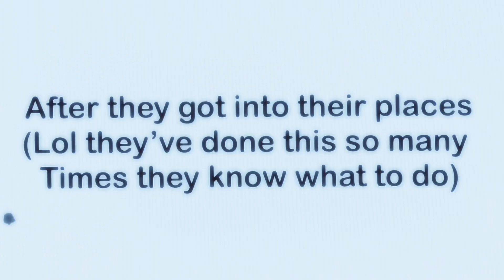Aftons react || Mrs Afton and William || 3/?? || BellaBooTube || MY AU!! || Enjoy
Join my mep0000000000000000